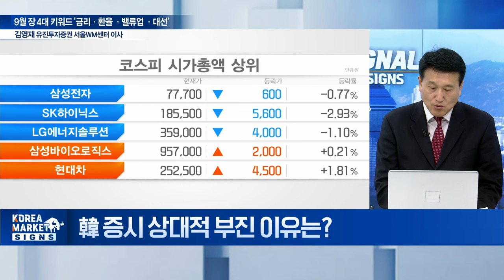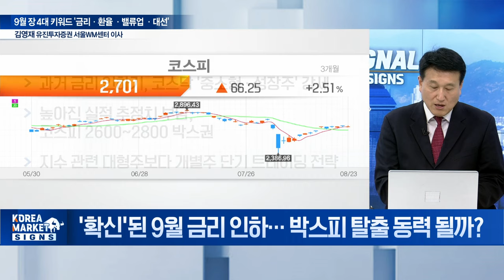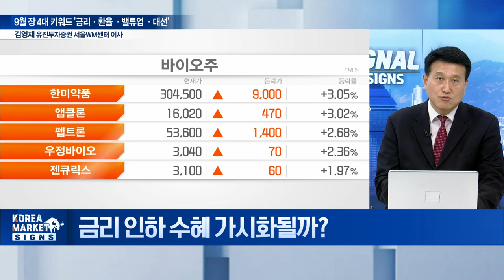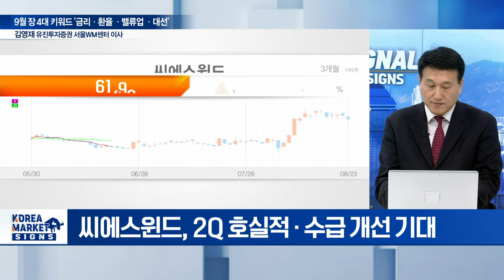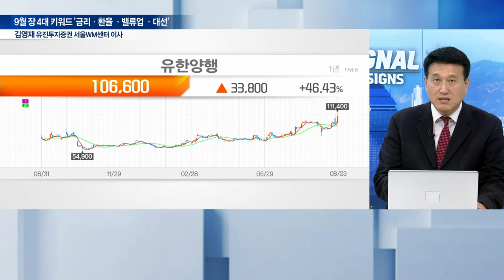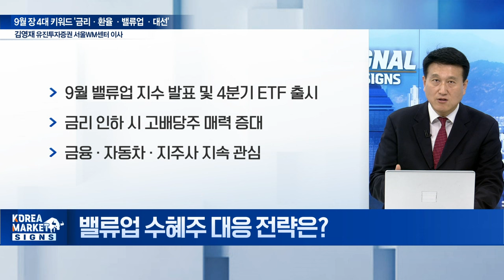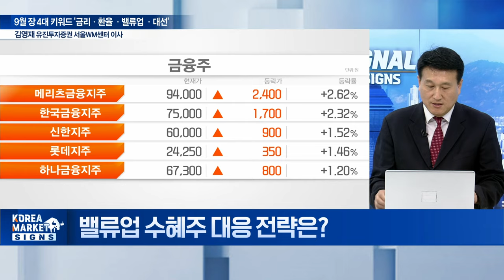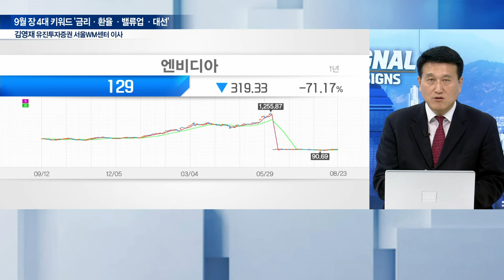🚀 확실시 된 9월 금리인하... 국내 수혜주는 이겁니다 / 김영재 유진투자증권 서울WM센터 이사 | Market Signal (20240826)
Q. 韓 증시 상대적 부진 이유는?
Q. '확신'된 9월 금리 인하... 박스피 탈출 동력 될까?
Q. 금리 인하 수혜 가시화될까?
Q. 달러화 13개월 만에 최저... 시장 영향은?
Q. 밸류업 수혜주 대응 전략은?
Q. 치열한 美 대선 대결구도... 증시 영향은?